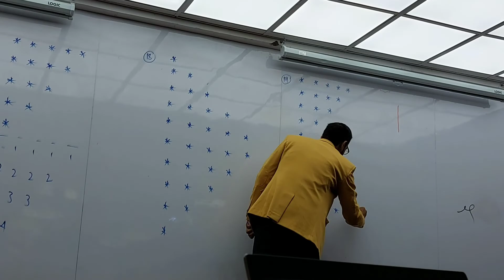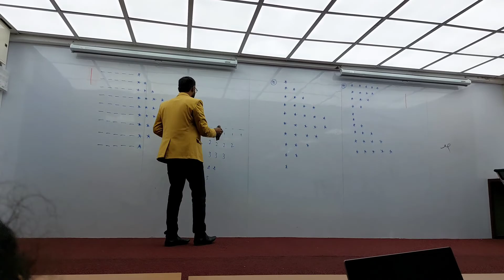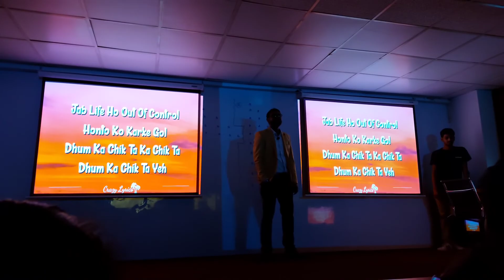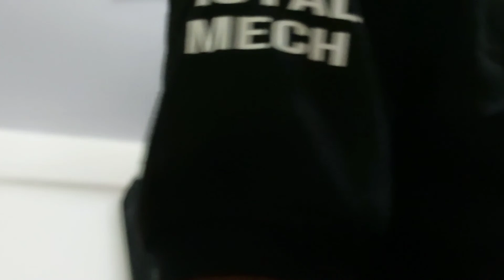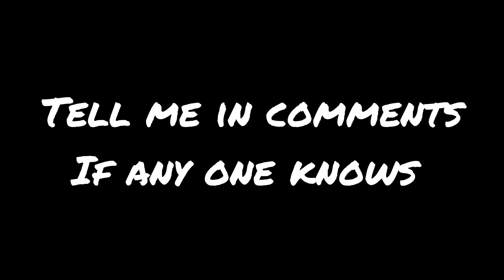Saturday Fun | Bangalore Unique Festival | Day in Life Vlog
Saturday vlog in Bangalore 🤩❤ Kodnest fun😁 and daily life 😁☮💫